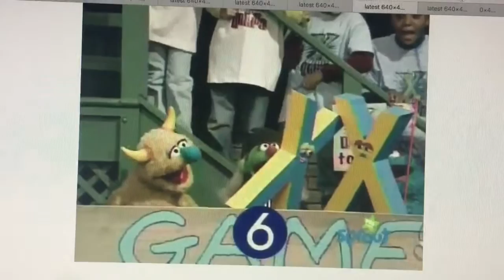My X Games Credits (w/ Pictures)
I made the ending credits by myself. I used the Sesame Street nighttime music from 1995 and the pictures of The X Games episode for the credits. The 1995 nighttime music is like a lullaby. That music will be perfect for Super Mario Galaxy ending remake along with Zoe Pretends to Be Gina and The Worms Return from the Moon.